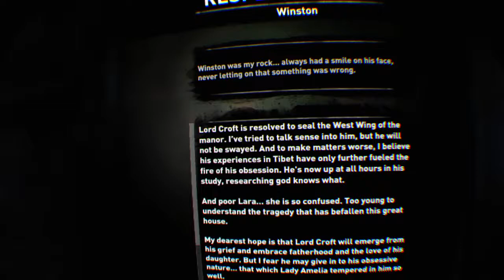Rise of the Tomb Raider Croft manor Vr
Just found all the collectables